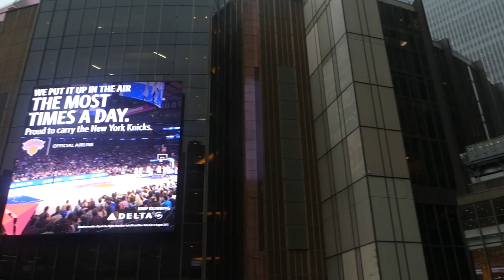Penn State Wins the 2018 NIT Championship over Utah!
The Penn State Nittany Lions take on the Utah Utes for the National Invitation Tournament Championship at Madison Square Garden on 3/29/18.  A collection of highlights from the experience inside the garden as PSU wins the NIT!